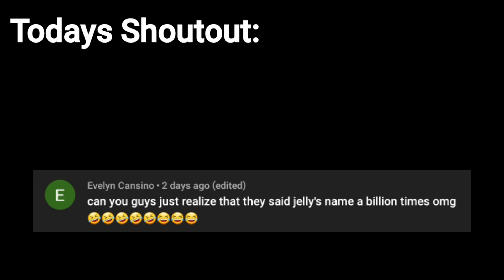Kwebbelkop made fun of Jelly!